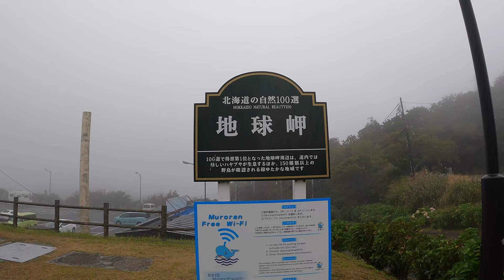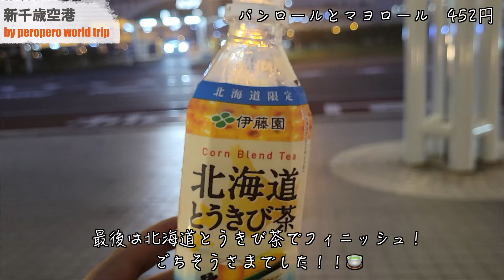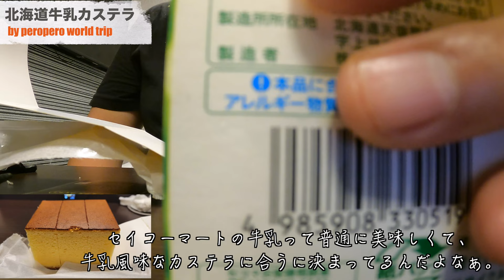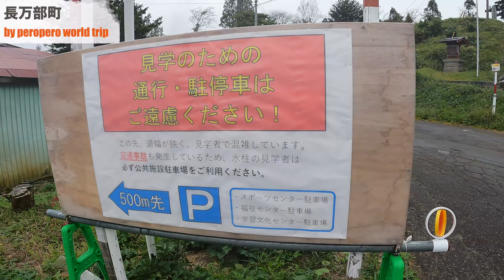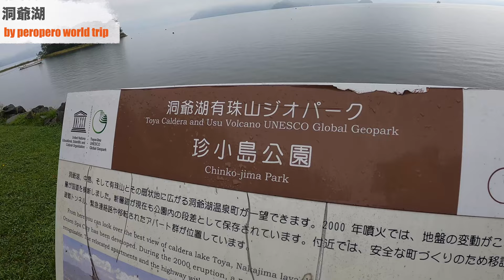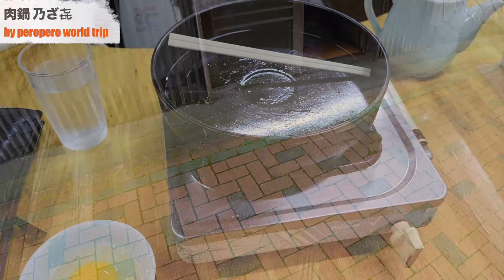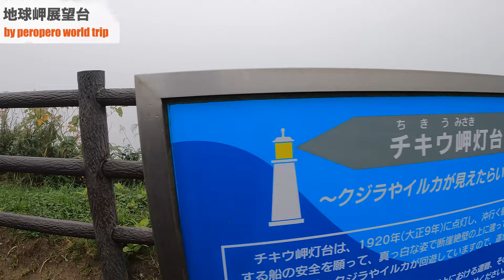【北海道グルメ旅行】男の室蘭2泊3日一人旅行(前編)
こんにちはperoと申します。
北海道の室蘭周辺に2泊3日の旅行に行って来ました。
食事がメインですが観光もしています。
 ・今後旅行を検討されている方
の参考になれば幸いです。

こちらの動画は前編です。

今回利用させて頂いたお店 (敬称略)
・かま栄 新千歳空港店

※字幕は海外の人も見るので表示するようにしています。字幕が被る方はお手数ですがYouTubeの機能でオフにして頂きますようお願いします。
※途中棒読みちゃんは喋っているのにテロップが
バグっている部分が数カ所ありました。
※動画中の金額は税込だったり税抜きだったり
しますので、参考程度の目安と思ってください。
Translation:deepL
Map:google map
EQUIPMENT
camera:GoPro9
photo:Galaxy S21
pc:mac book pro
edit:Final Cut Pro